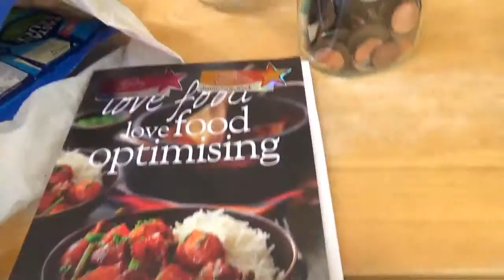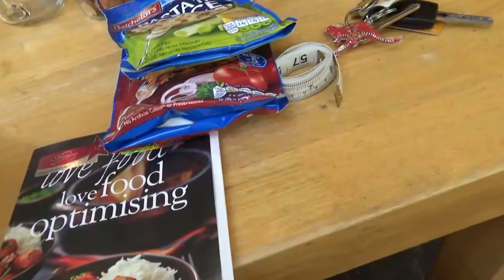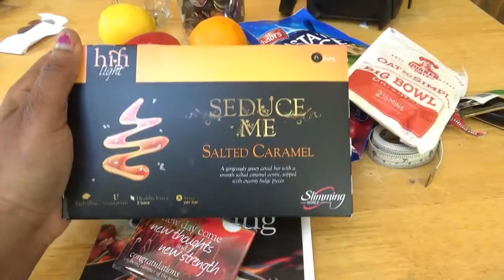ITS FINALLY PAYING OFF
Happy Thursday, so its weighing day at Slimming World, I am really nervous, lets see what happens, fingers crossed.

Also its World Book Day, see what characters Dylan and Isaac went  to school as for World Book Day.